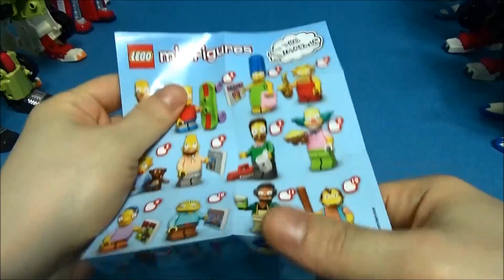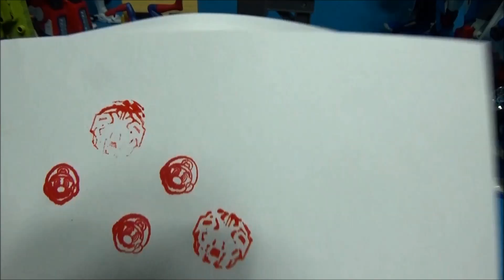맥도날드 해피밀 슈퍼 마리오 롯데리아 스파이더맨 헬로카봇 또봇X 도장 라바 장난감 Mcdonald's Super mario Larva carbot tobot toys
이 장난감은 맥도날드 해피밀 슈퍼 마리오 놀이 동영상입니다.